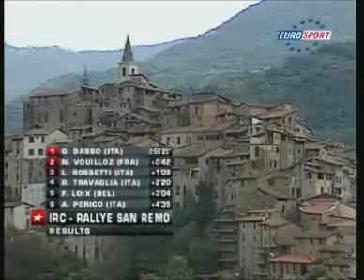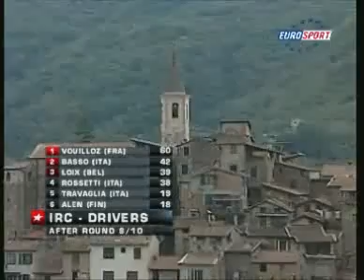Rally Sanremo 2008 - Highlights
Da - Splendide immagini con vittoria di Giandomenico Basso con la sua Punto Abarth Super2000